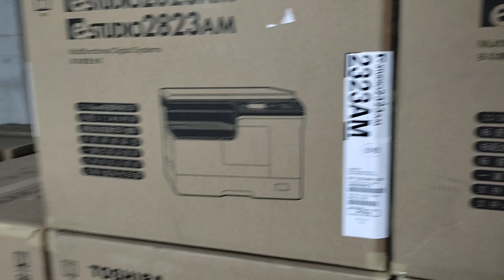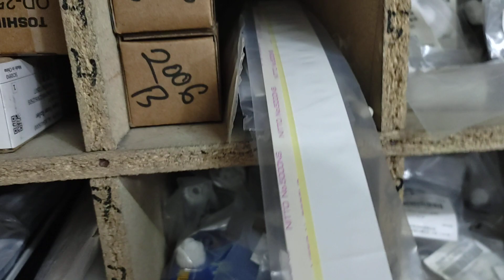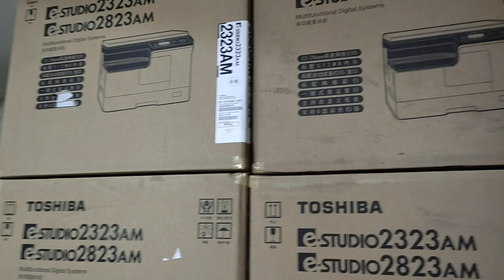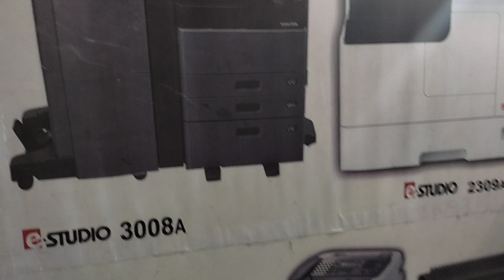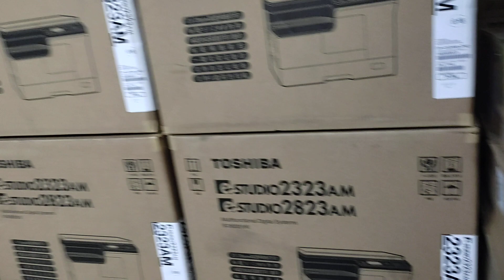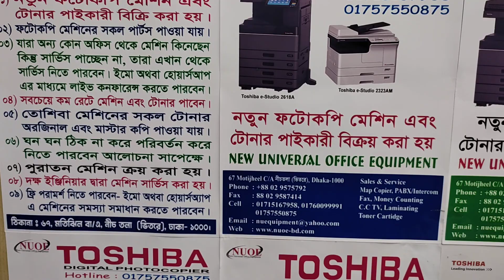Toshiba Printer Spare Parts New universal office equipment wholesale office 01757550875